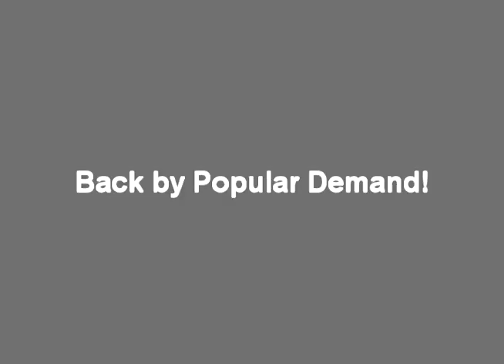ASHTON WOLF Dueling Pianos (Live!)